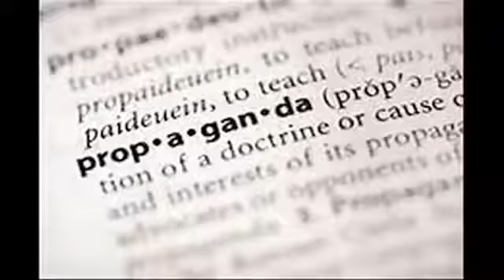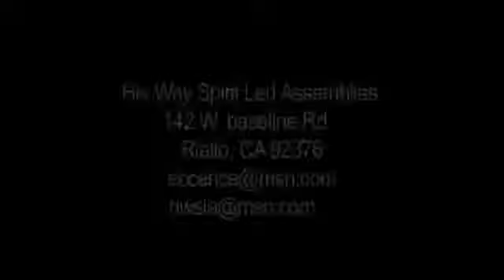Bring It On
Bring It on is an interactive bible study session we have at His Way SLA every other Wed. night This is a night to get understanding on scriptures, sets of beliefs, inquiries, and much more. We love questions and answers. Come join us and taste and see that the Lord is good.